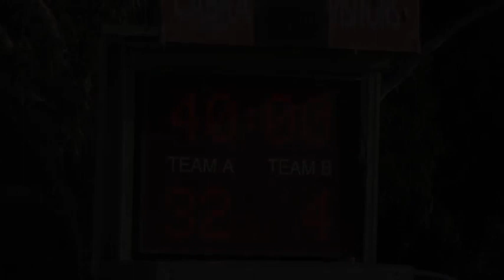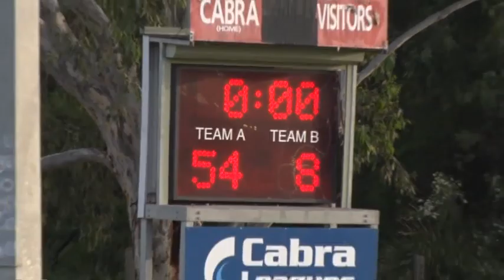Philippines Admirals XIII vs West Papua - Sydney, Australia 2016